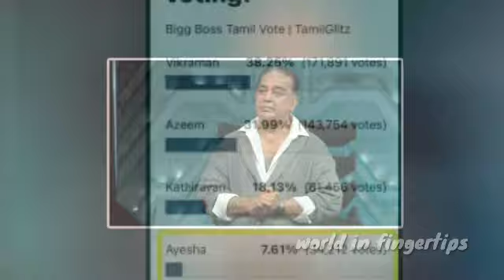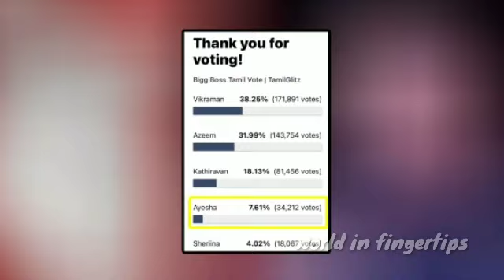டென்ஷனாகிய ஆண்டவர் கமல்! தவறே இல்லை என்று நடித்த பெண் போட்டியாளரின் பரிதாப நிலை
Bigg Boss Tamil Season

 பிக் பாஸ் நிகழ்ச்சியின் தொகுப்பாளாரான கமல்ஹாசன் அவர்களையே கடுப்பாக்கிய போட்டியாளர் ஆயிஷா இந்த வாரம் பிக் பாஸ் நிகழ்ச்சியில் இருந்து வெளியேற்றப்பட வாய்ப்பு இருப்பதாக தகவல் வெளியாகியுள்ளது.

பிக் பாஸ் நிகழ்ச்சியில் ஒரு முறைக்கு பல முறை குறும்படம் போட்டு காட்டியும் தன் மீது தவறே இல்லை என்பது போல ஆயிஷா பேசியிருந்தார்.